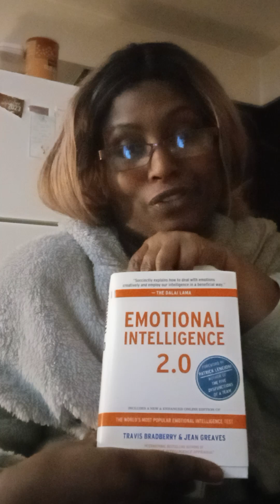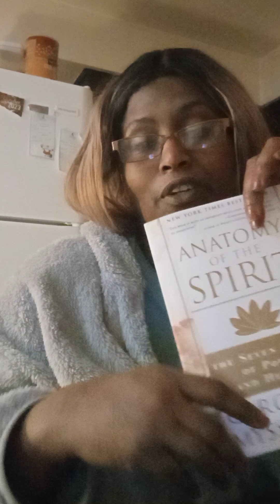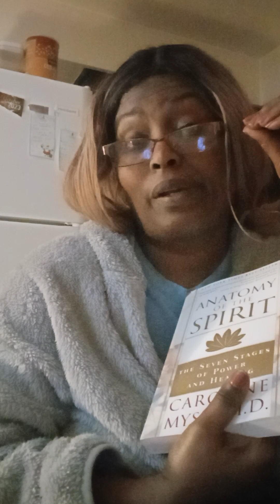Holy spirit. Your emotional intellect.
Develope a list for your 2024 new year goals. Let us partner with God this year to get our goals accomplished. partner with our ability to know who we are so God can began to walk and talk more with us helping us to get more done. amen.